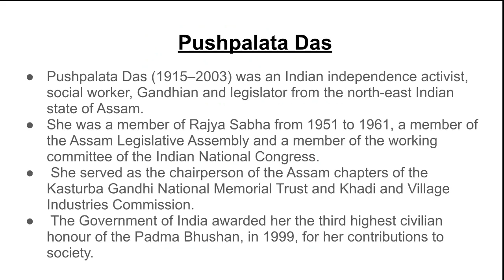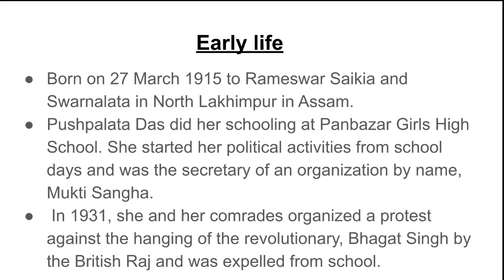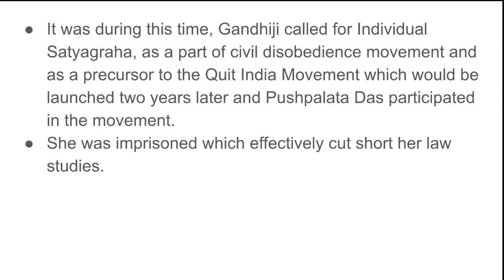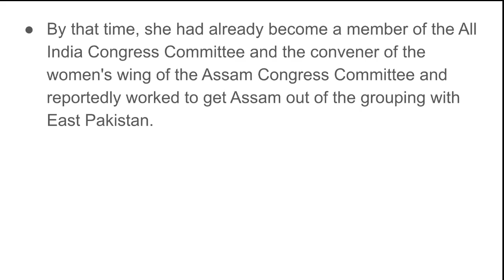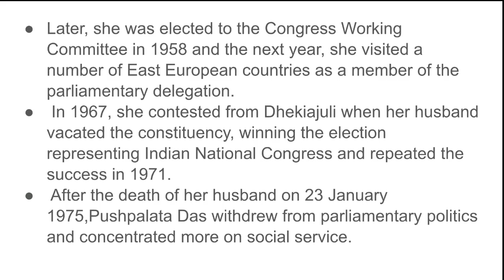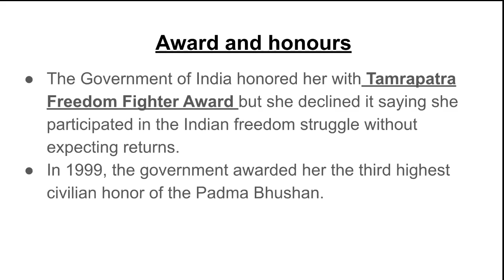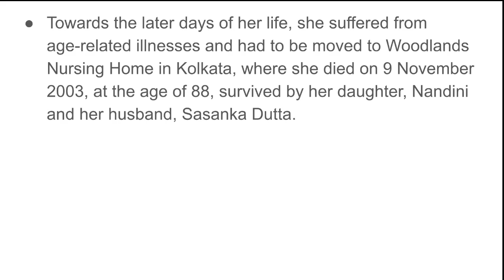PUSHPALATA DAS | BIOGRAPHY | APSC MAINS | GS V